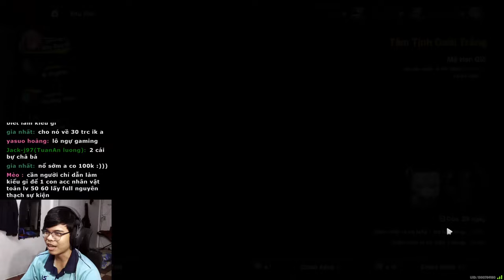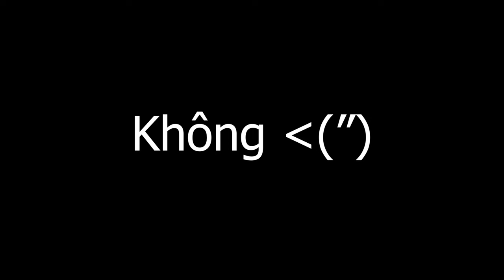Mình ROLL YANAGI Dùm Cho 2 ACCOUNT! | Zenless Zone Zero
Gia Nhất vía nặng quá :') hi vọng lát nữa Acheron ổn

 Ủng hộ cho mình qua:
➤ MB Bank: 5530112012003 - Văn Ngọc Nguyên Hạo